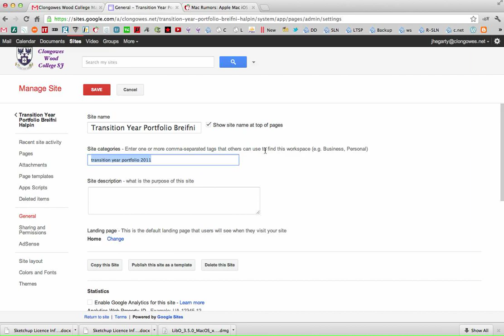Google Sites Categories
Where to change the settings for Google Sites Categories